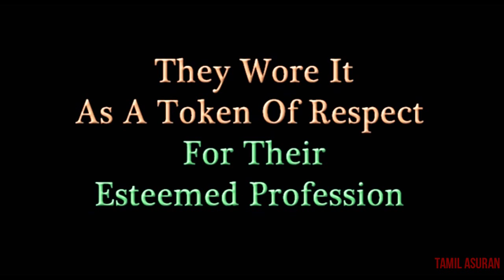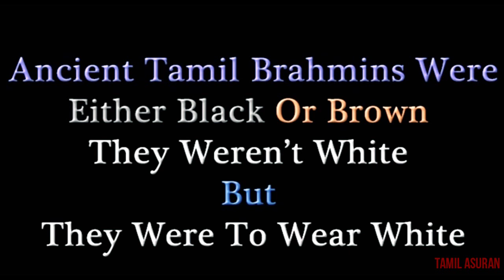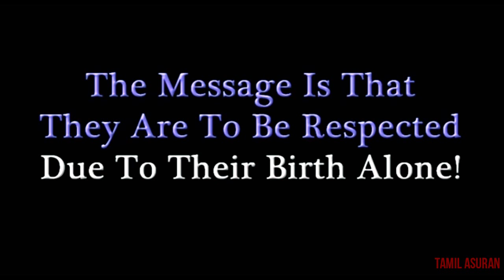பூணூல் யாருடையது? சீமான் தமிழ் சிந்தனையாளர் பேரவை | Tamil Chinthanaiyalar Peravai Vs SEEMAN